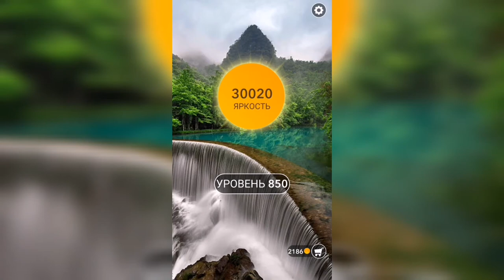Word / Слово Крест: Поиск русского кроссворда / Уровень 850